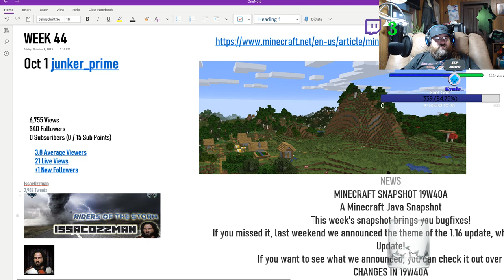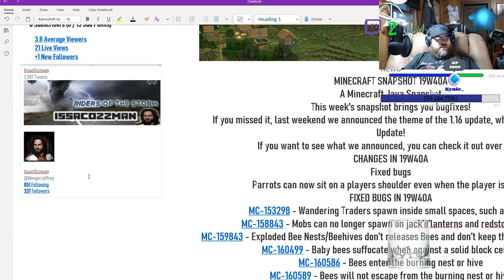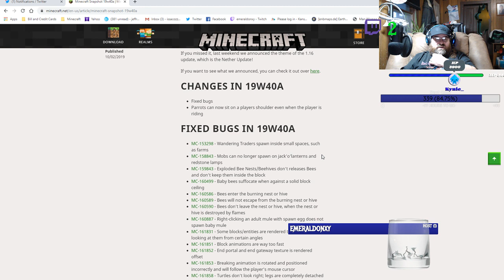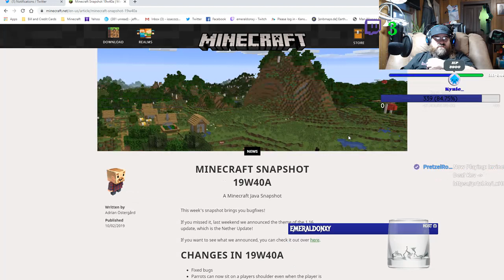Follower Friday Week 44 with Emeraldonxy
WEEK 44

Oct 1 junker_prime

6,755 Views
340 Followers

3.8 Average Viewers
21 Live Views
+1 New Followers

IssacOzzman
2,987 Tweets

IssacOzzman
851 Following
337 Followers